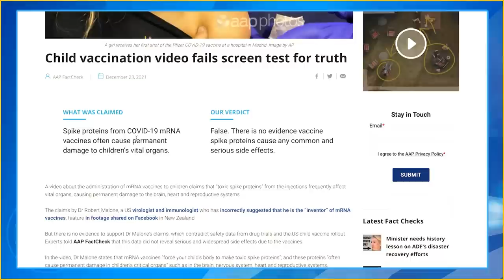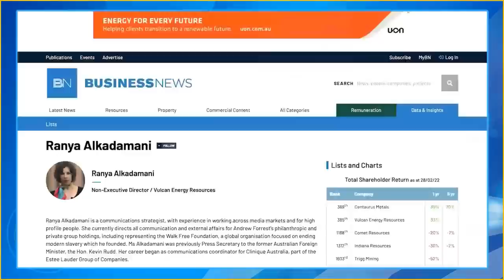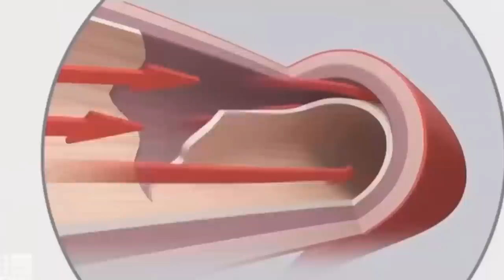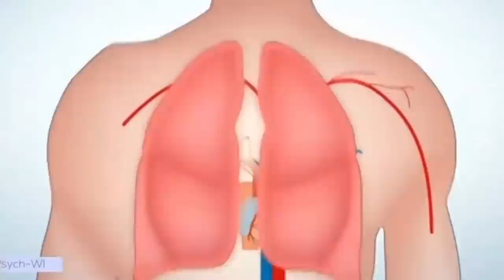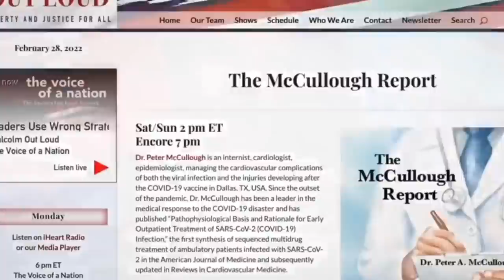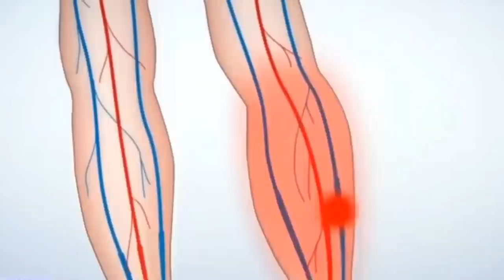Australian media CAUGHT covering up vaccine data